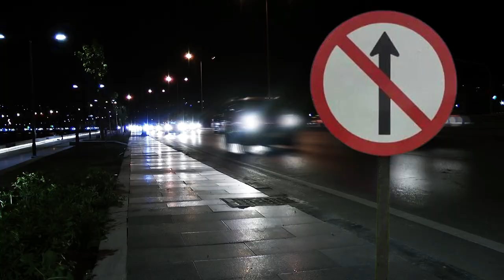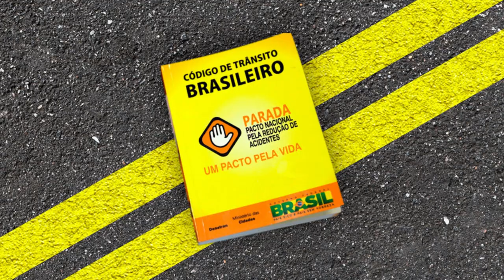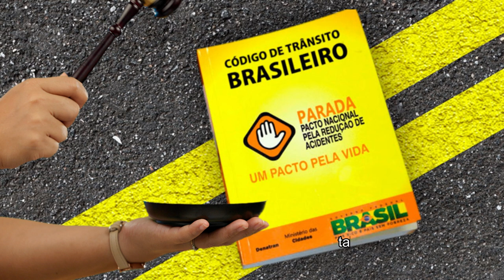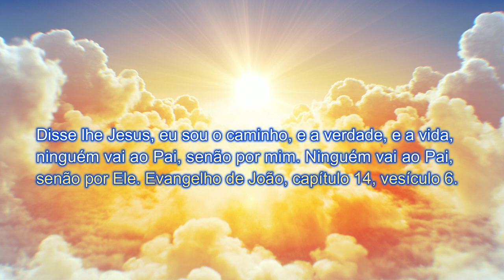Conversão Permitida Encontre o Caminho com Deus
Os riscos de dirigir na contramão são conhecidos. Mas, você sabe qual é a penalidade por essa infração? Eu sou Sidney Sousa, seja bem-vindo ao Canal do Teólogo Ortodoxo. Você já passou pela perigosa situação de dirigir na contramão? Dirigir em sentido proibido é uma infração de trânsito prevista no artigo 186 do Código de Trânsito Brasileiro, ela é considerada gravíssima e acarreta 7 pontos na Carteira Nacional de Habilitação (CNH), sendo punida com multa de aproximadamente R$ 293,00. O condutor de veículos conhece a placa de trânsito que representa “sentido proibido", ela informa a proibição de seguir em frente, ou de entrar na pista ou área restringida pela sinalização. Quando percebemos essa placa, mentalmente corrigimos nossa rota porque conhecemos a lei e os riscos envolvidos, a correção da rota é chamada de "conversão", ela é muito mais que o ato de mudar a direção, é uma atitude consciente de quem conhece os perigos de desobedecê-la. O código de trânsito está para a condução de veículos, assim como a Bíblia está para a condução das nossas vidas. No entanto, guardando-se as devidas proporções, sabemos que as diferenças entre esses dois códigos são significativas, sendo a Bíblia muito mais ampla e completa. Todavia, quero utilizar esses dois expedientes para fazer uma rápida ilustração. No trânsito, a desobediência infligirá multa no infrator, e a insistência no erro em perda da permissão para dirigir. Na vida, a desobediência infligirá multa na consciência do pecador, só que ao contrário da multa de trânsito, essa multa será tão cara que nem todos os recursos humanos poderiam pagar. Apesar disso, muitas pessoas não vão mudar, mesmo sabendo que estão numa rota de colisão e continuarão conduzindo suas vidas pela contramão. Se fosse no trânsito, elas não iriam muito longe, nem dariam meia volta sem causar problemas. Entretanto, Deus tem sido paciente e muito longânime com você que anda na contramão da vida. A pergunta que você deveria fazer a si mesmo é, quando essa paciência vai acabar? Por enquanto, a Conversão é Permitida para que você encontre o Caminho com Deus. Ninguém poderá se justificar diante do Juiz, dizendo que não conhecia a lei, ou que não acreditava nela, tal infrator terá a CNH cassada, ou pior, se continuar a dirigir na contramão poderá se envolver numa gravíssima colisão. Tampouco aqueles que não dão crédito a Palavra de Deus, quem não dá ouvidos também não conseguirá impedir a colisão da própria “alma" com a condenação eterna. Porém, Jesus Cristo é o advogado que veio mudar sua sentença, ele pode livrá-lo de todas as suas multas, ele também disse “eu sou a única autoestrada até Deus.” Se você crer nele suas multas estarão perdoadas. Mas, atenção, se você o rejeitar, a justiça será dura e implacável. Então, por que você continua arriscando? Entregue sua vida a Jesus e pare de andar na contramão. Disse lhe Jesus: Eu sou o caminho, e a verdade, e a vida. Ninguém vem ao Pai senão por mim. (Evangelho de João, capítulo 14, versículo 6).

✅Envie Perguntas pelo chat off-line, faça pedidos de Temas da Teologia para estarmos abordando nos próximos vídeos.